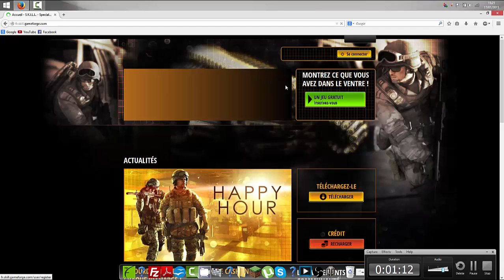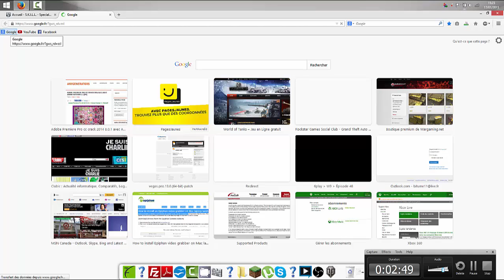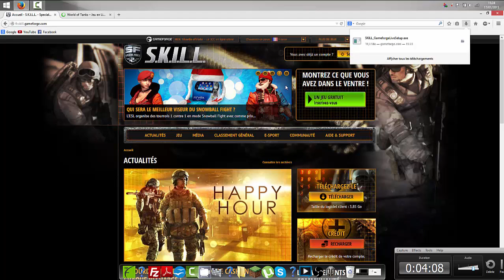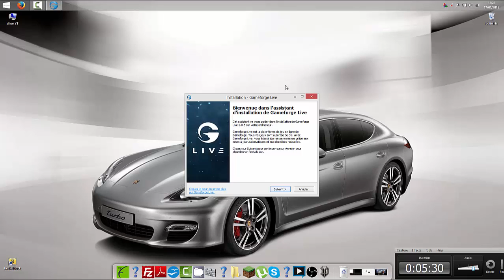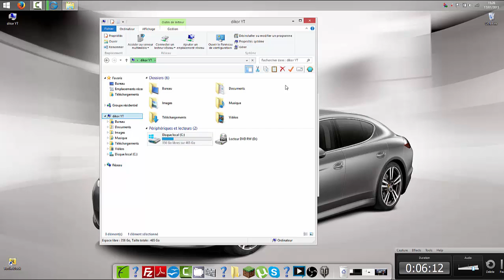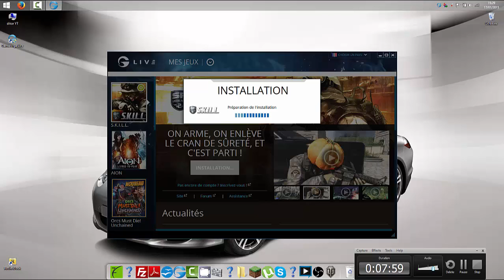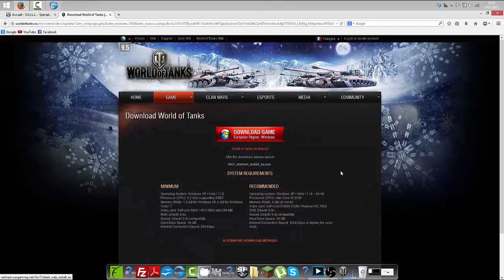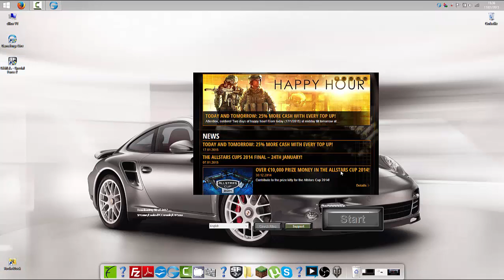jeux gratuit 100 pour 100